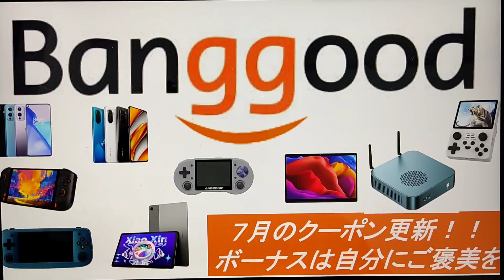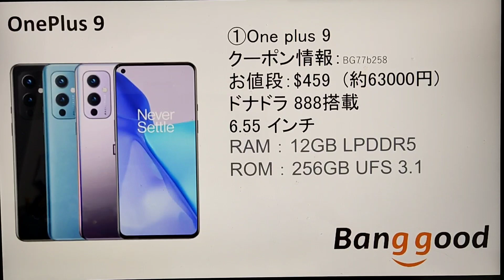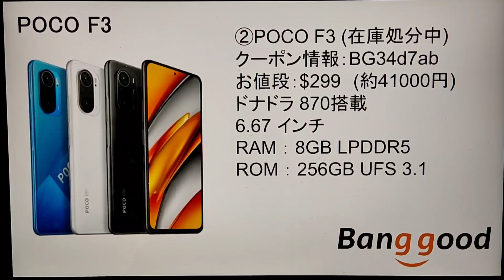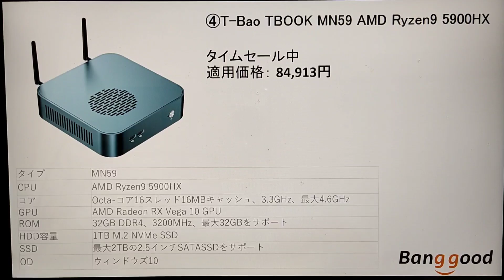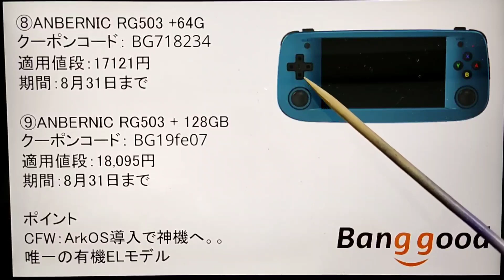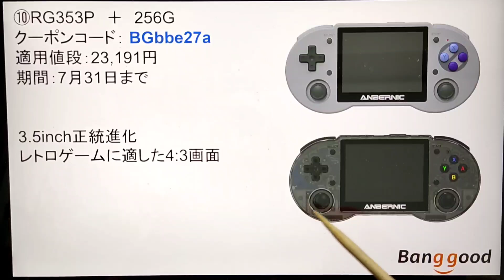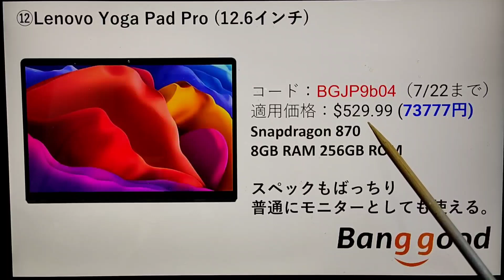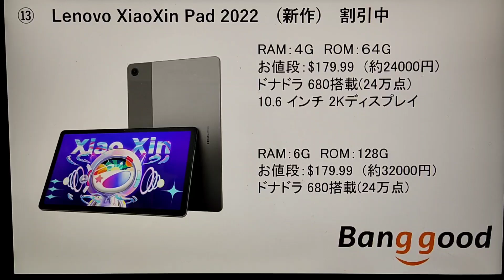Banggood 7月クーポン更新 夏休み前に遊べる準備を。。。banggood, Powkiddy RG503, RG353P, Onexplayer, Lenovo 等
Banggood 7月クーポン更新 夏休み前に遊べる準備を。。。

①One plus 9
クーポン情報：BG77b258
お値段：$459　(約63000円)

②POCO F3 (在庫処分中)
クーポン情報：BG34d7ab
お値段：$299　(約41000円)

③　OnexPlayer Mini
値段：24％ Off

④T-Bao TBOOK MN59 AMD Ryzen9 5900HX
タイムセール中
適用価格： 84,913円

RGB20S
⑤16G+32G
クーポン: BGb593d2
お値段: $86.99　12,520円

⑥16G+64G
クーポン: BGc56fdd
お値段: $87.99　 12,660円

⑦16G+128G
クーポン: BG9969eb
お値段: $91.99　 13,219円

⑧ANBERNIC RG503 +64G
クーポンコード： BG718234
適用値段：17121円
期間：8月31日まで

⑨ANBERNIC RG503 + 128GB
クーポンコード： BG19fe07
適用値段：18,095円

⑩RG353P　＋　256G
クーポンコード： BGbbe27a
適用値段：23,191円
期間：7月31日まで

⑪Lenovo Xiaoxin Pad Pro 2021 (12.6inch)
コード：BGJPcfc9（7/22まで）
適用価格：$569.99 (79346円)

⑫Lenovo Yoga Pad Pro (13インチ)
コード：BGJP9b04（7/22まで）
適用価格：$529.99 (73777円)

Lenovo XiaoXin Pad 2022　(新作)　割引中
⑬RAM：４G　ROM：６４G
お値段：$179.99　(約24000円)
ドナドラ 680搭載(24万点)
10.6 インチ 2Kディスプレイ

⑭RAM：6G　ROM：128G
お値段：$179.99　(約32000円)

おまけ
③Miyoo Mini V2 + 64G
クーポンコード： BG12deb7
適用値段：7780円

④Miyoo Mini V2 + 128G
クーポンコード： BG2ccbf4
適用値段：9,169円